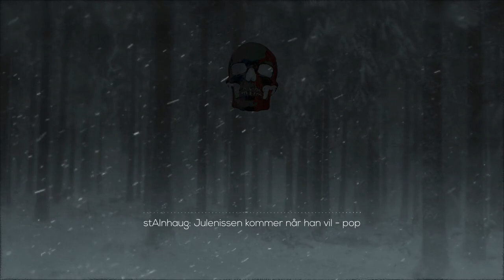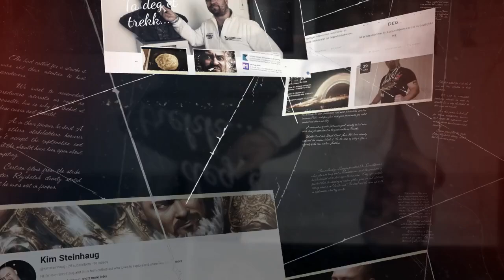Julenissen kommer når han vil (Dance PoP remix)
Song by Kim Steinhaug, using Suno AI.